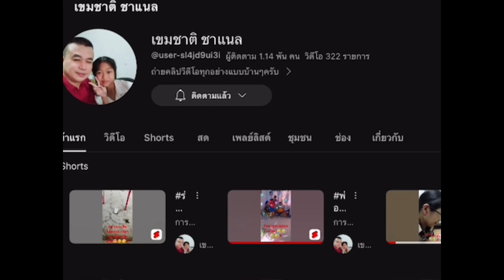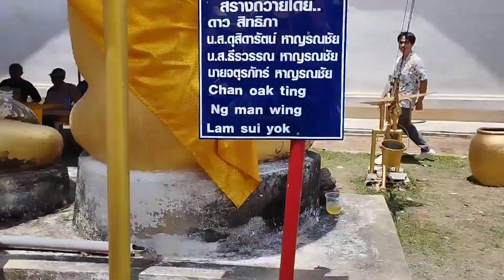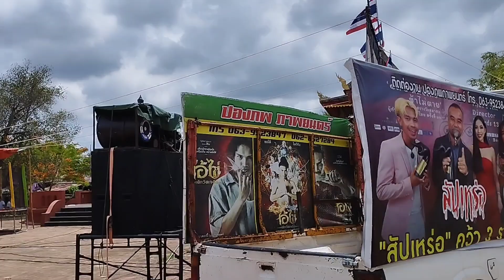*พิธี.ห่มผ้าพระธาตุ.วัดศรีปิงเมือง.900ปื..23/5/67